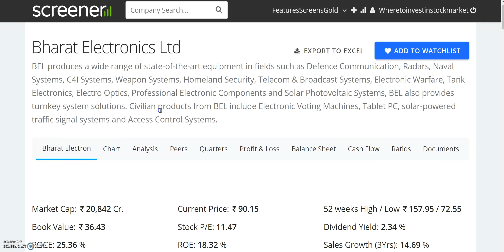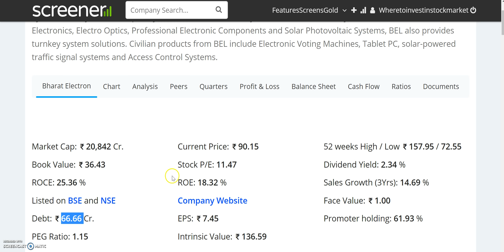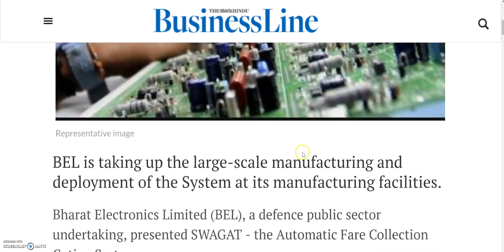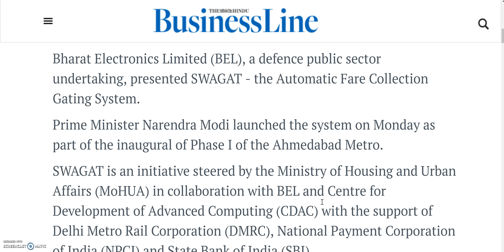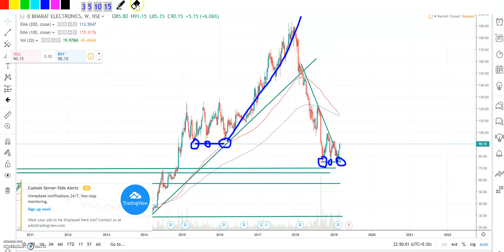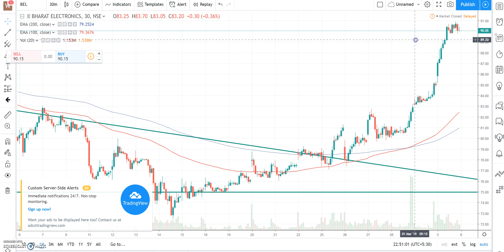DEBT FREE SHARE- 90 रू का SHARE || मालामाल कर सकता है